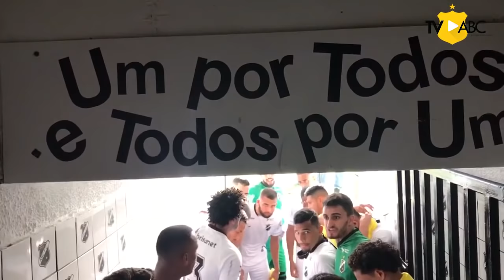CampeonatoPotiguar | BASTIDORES | CAMPEÃO - ABC 1 x 1 América | 07/09/2020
CAMPEÃO INVICTO!

O Mais Querido ficou no empate em 1 a 1 com o América na segunda-feira (7), no Frasqueirão, e garantiu o título do segundo turno do Estadual. Como também conquistou o primeiro turno, o Alvinegro deu o famoso "liso" e levou a taça de campeão potiguar 2020, e de forma invicta.

O gol abecedista foi marcado pelo atacante Paulo Sérgio, enquanto Zé Eduardo fez de pênalti para o adversário.

É o 56º título estadual do Clube do Povo, o maior campeão do mundo de uma mesma competição.